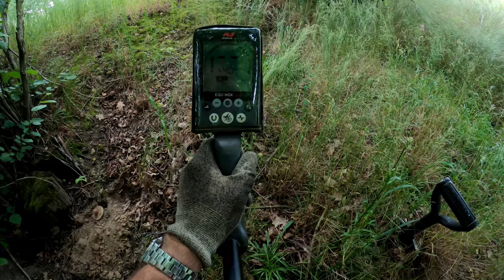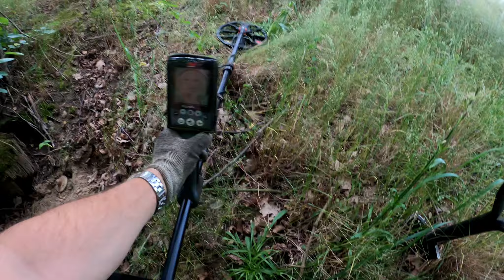Wykopki 02.07.2021 niby nic ale srebro jest.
Chcesz kupić wykrywacz ? Zapraszam do sklepu
ZWIADOWCA HISTORII
Na hasło ,, Mr.Lony1976 '' Losowy prezent , gadżet :-)